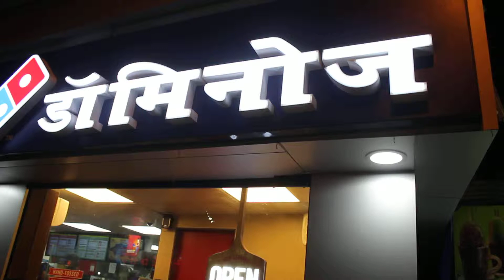modelcraft magazine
team of magazine modelcraft

thanks friends